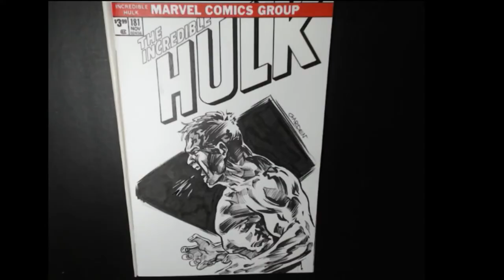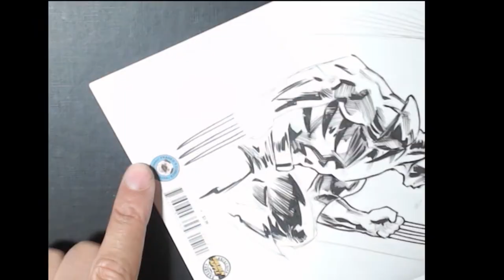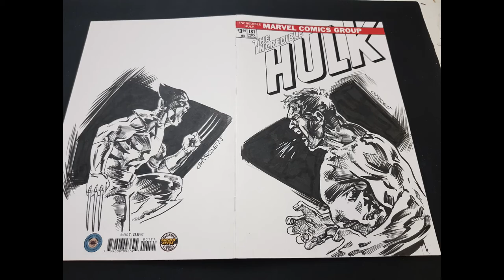Blank Cover Ketch 10 - Back